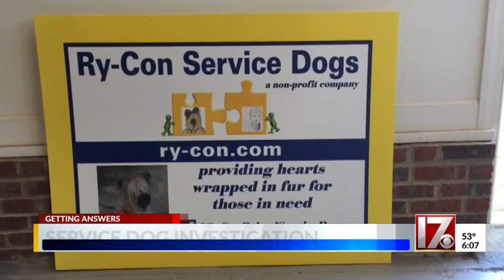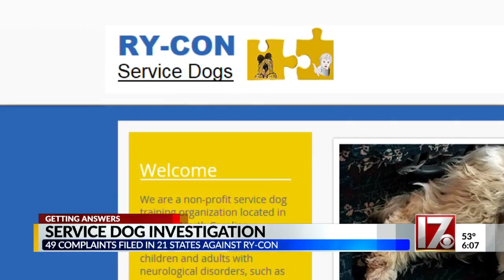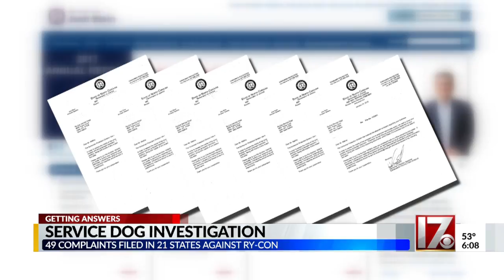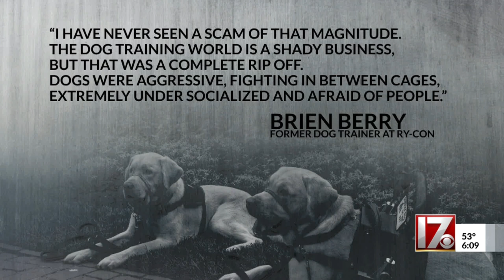Former Ry-Con dog trainer: 'I have never seen a scam of that magnitude'